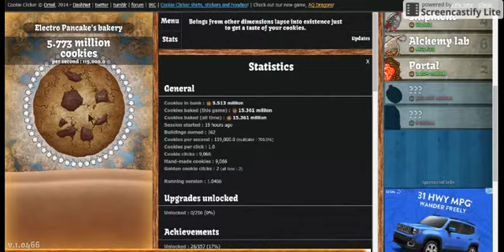Cookie Clickers ep.4